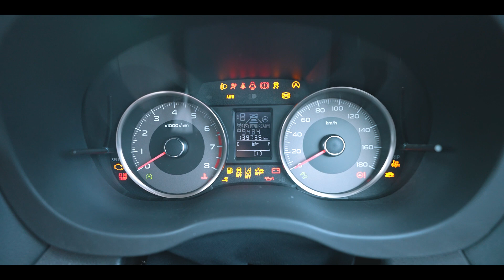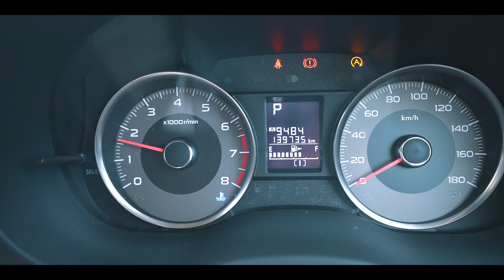【#013】さよならスバルのフォレスター （登山との相性・約14万キロ走行した下取り価格について）【Vlog】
市川です。
車買いました。
天気予報的に今回がフォレスターとの最後の登山になりそうだったので動画にしました。
下取りの価格などもお話してます。
さよなら私のフォレスター、お疲れさまでした。

今回登場したカメラ・レンズ
・SONY α7SⅢ
・SIGMA 16-28㎜ F2.8 DG DN Contemporary
・SONY ECM-G1

市川からのお知らせ

当動画にも登場している「らいてふ」を使用したオリジナルグッズの販売を開始しました！
「らいてふ小屋」というオンラインストアよりご購入可能です。
皆様の山行のお供に連れ出していただけると幸いです。
また私の撮影した写真の販売も始めました。

こちらの売上の一部を毎年雷鳥保護活動団体様へ寄附させていただいております。

動画内で使用している音楽

　Youtubeで使用している動画の音楽は全て「Artrist」にて選曲しています。
　いい感じの曲ばかりです、ちょっと料金お高いけどおススメ。

らいてふキャラクターデザイン by みぎさん